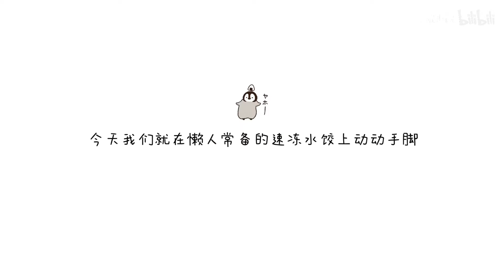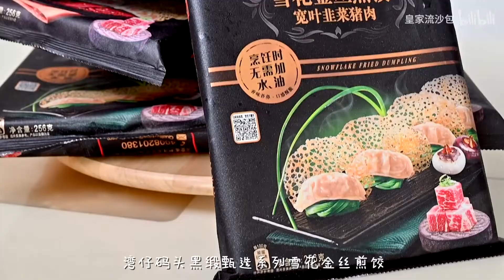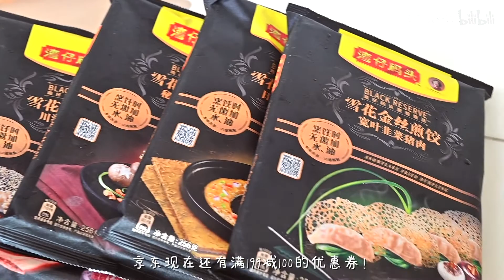稍微动一点手脚，你的饺子就身价暴涨啦！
具体步骤和做法在视频末尾～
方便大家截图～

本视频没有一只?受到遗弃冷落
今天是吃饺子的第nnnn天(-᷅_-᷄)